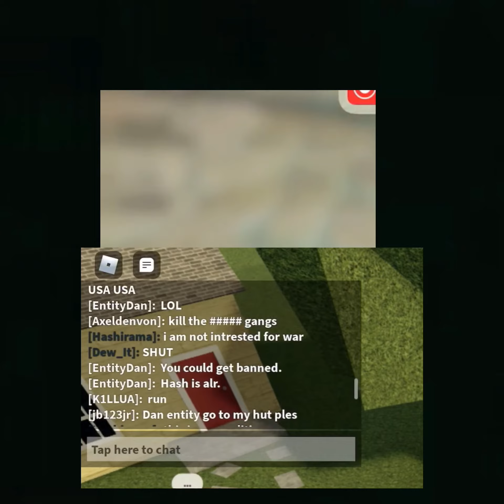Tradelands pvp in a nutshell (axeman vs swordsman)